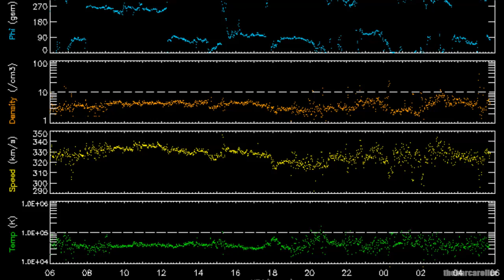Volcano / Earthquake Watch Dec 26-30, 2012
Targeting a negative polarity trans-equatorial Coronal Hole (CH548). After further analysis i have isolated two areas (2-7°N latitude) and (1-6°S latitude), these features may produce one or two possible 7.0 Magnitude earthquake(s) in one of these listed locations during this watch period:

Celebes Sea, Banda Sea, Molucca Sea or Eastern Papua New Guinea
Time Frame Dec 26-28

Targeting a strong negative polarity Coronal Hole in the Southern Hemisphere, after analysis i have isolated (38-44° latitude) as an area that may produce a 6.5 magnitude earthquake during this watch in one of these listed locations:

Bio-Bio, Araucania, Los Lagos in Chile, Cabut Argentina, the North Island Of New Zealand, Cook Strait or the South Island New Zealand
Time Frame Dec 29-30

*Updates For Mobile Phone Users*
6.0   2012/12/29 07:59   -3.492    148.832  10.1   BISMARCK SEA
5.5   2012/12/26 13:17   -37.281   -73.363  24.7   BIO-BIO, CHILE
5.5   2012/12/26 23:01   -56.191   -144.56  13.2   PACIFIC-ANTARCTIC RIDGE
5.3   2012/12/26 02:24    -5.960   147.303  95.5   EASTERN NEW GUINEA REG, P.N.G